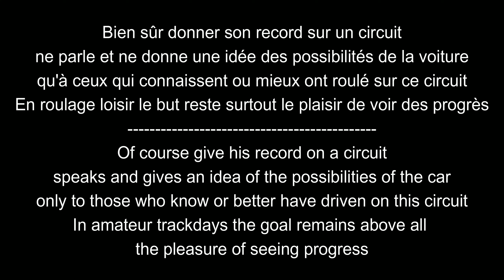Renault Sport CLIO 2 RS MINICUP - Record (connu) 1 tour sur Pôle Mécanique de Alès sens horaire